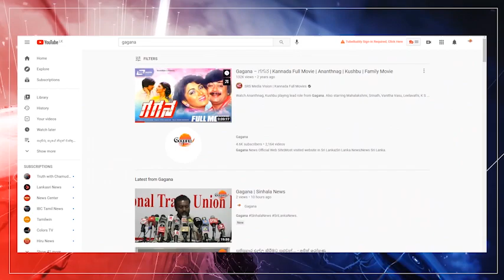21 ට අඩු අයට online මත්පැන් ගෙන්නන්න පුලුවන්???